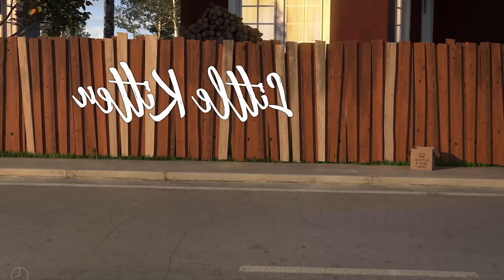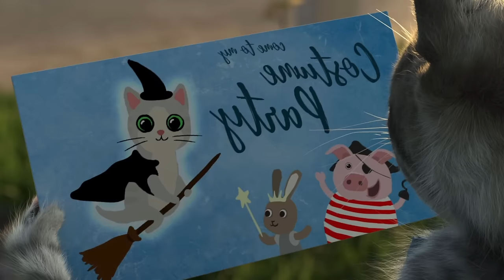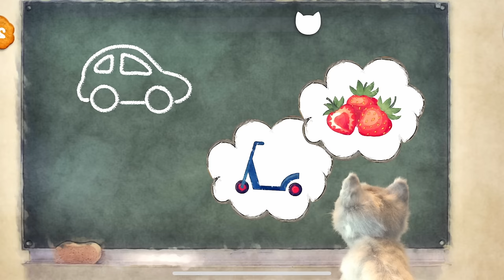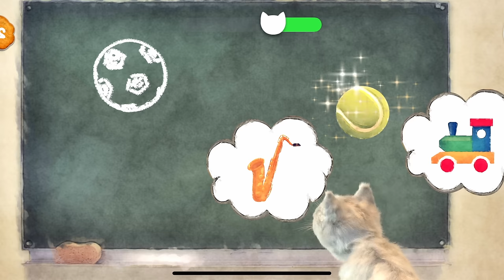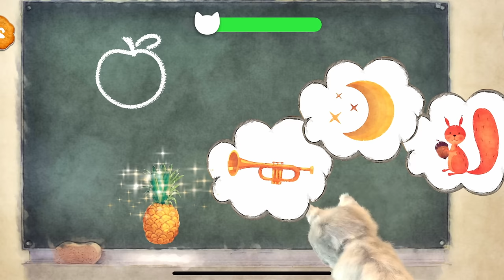NEW LITTLE KITTEN ADVENTURE AND FRIENDS - CARTOON CAT AND ANIMATED LITTLE KITTEN SHOW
A cat and her animal friends set out to discover the wonderful world of cartoon adventures. Many surprises and fun await them in this story. Cat will have to complete several tasks, such as finding the right shapes of candies and placing them in the right place, or cleaning Cat's fur together. After a refreshing bath and a thorough blowing, the fur will be soft and beautiful. With the cape on, we're ready to take on the world. This journey promises not only adventure, but also lots of joy and fun.